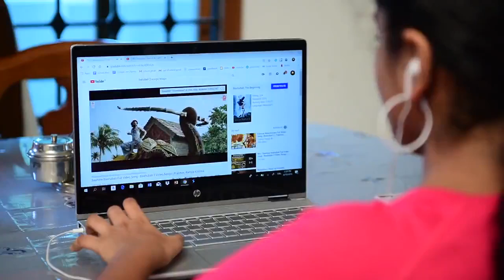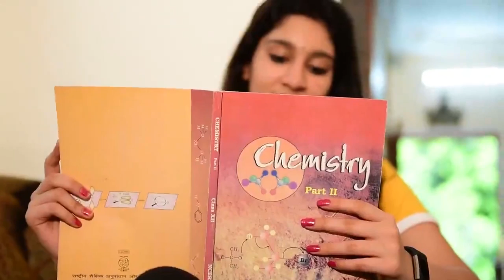Dear children Pls watch this